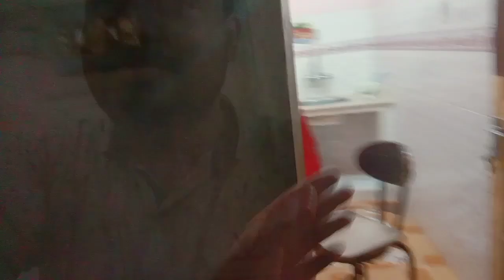|| Aaj Ammi Ne Chicken Tikka Banaya 🤤🤑.... ||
azfarsheihk08 || Aaj Ammi Ne Chicken Tikka Banaya 🤤🤑.